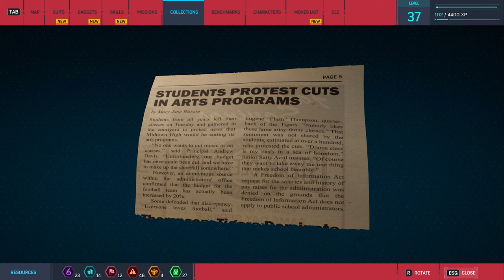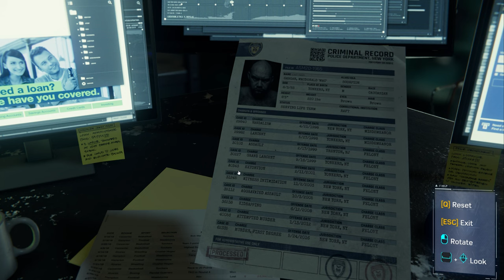Electro & Vulture Boss Fight | Marvel’s Spider-Man Remastered on PC | Part 24 (RTX On)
Hello. Today I wanted to show you another part of Marvel's Spider-Man Remastered. Enjoy all!

About my PC hardwares & Editing Program I use ↓
GPU: ASUS TUF RTX 3060 12 GB VRAM
Motherboard: ASRock B450M Pro4
Processor: Ryzen 5600
Ram: Corsair Vengeance LPX 3600 Mhz 32 GB
CPU Cooler: Arctic Freezer 34 Esports DUO
PSU: Xigmatek 750W Shogun 80 PLUS Gold
OS: Windows 11 Pro
Recording Program: ShadowPlay
Editing Program: Adobe Premiere, Media Encoder and Photoshop
For benchmark videos I use: MSI Afterburner & Rivatuner Statistics